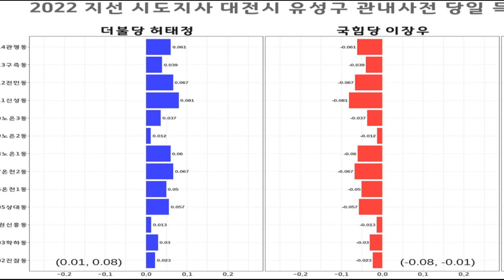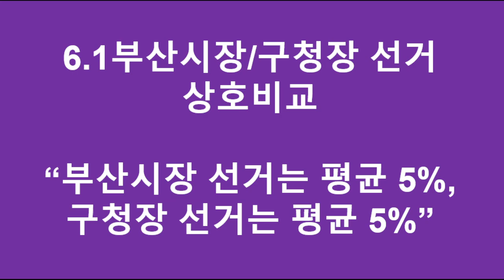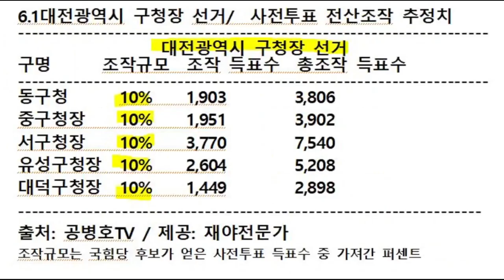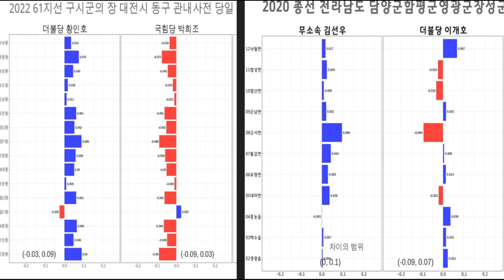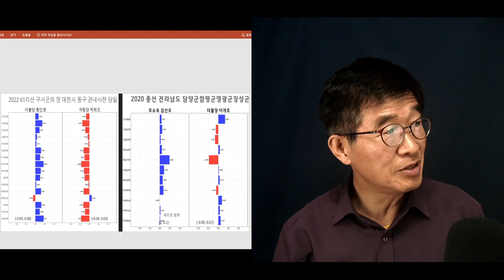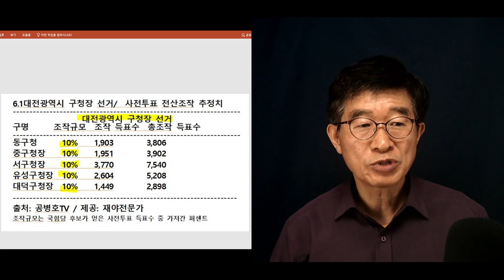"세상에 그냥 넘어갈 일이 있지" / 똑똑한 국민들이 어째서 이럴까 / 선거데이터 분석이 제시하는 의문에 대해 납득할 만한 조사 있어야 [공병호TV]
Bitcoin : 3MTW849AkP2ftLeSK2teZHMmzLu7Z83s9U